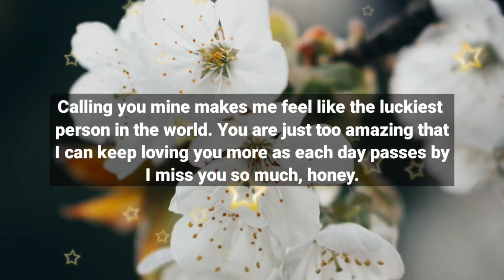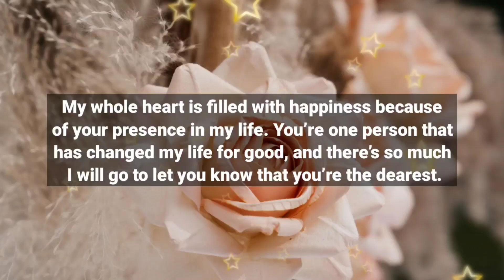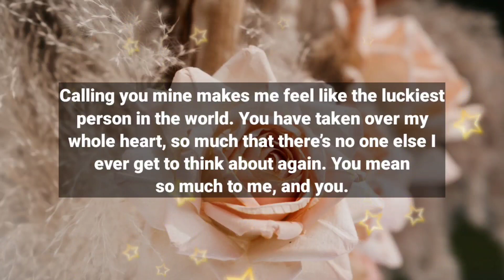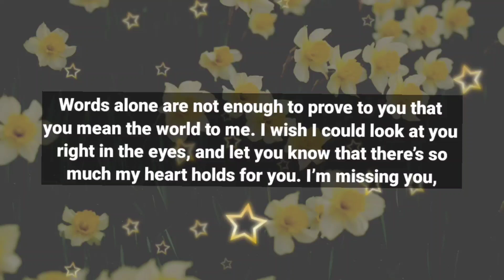Dm to Df ❤️💌 // I wish I could talk to you about this personally...💕😭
1

my love
dm current energy
divine masculine
dm df
dm message to df today
dm tarot
dm reading
twin flame
twin flames
Karmic
happy twins 11:11
love
Love
love quotes
love poem
love poems
love lines
love feel
true love
poem
poems
love songs
love music
feelings of love
love feelings
Dm to df
dm df
dm
 df dm
aquarius
df
taurus
unique tarot
all i want
aquarius tarot
virgo
twin flame reading today
twin flame